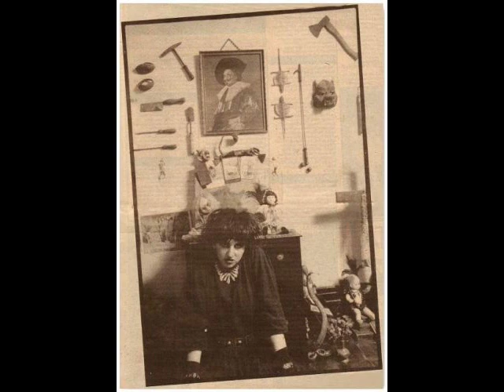Lydia Lunch - Knives In The Drain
One of my favourite Lydia Lunch songs.
I own neither song nor photos.